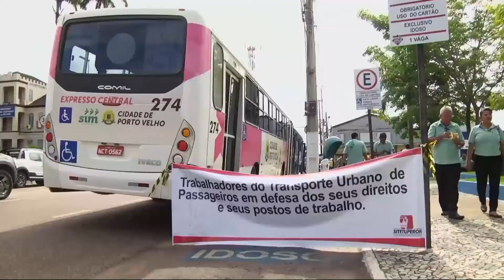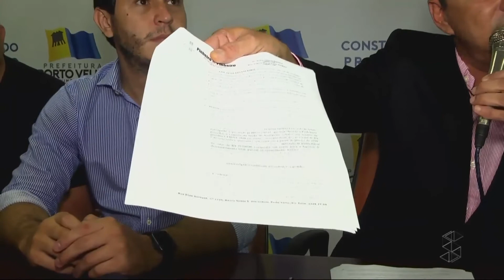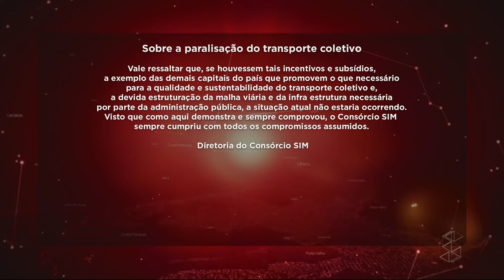GUERRA NO TRANSPORTE DE PVH: Semana começa com trabalhadores de braços cruzados em Porto Velho